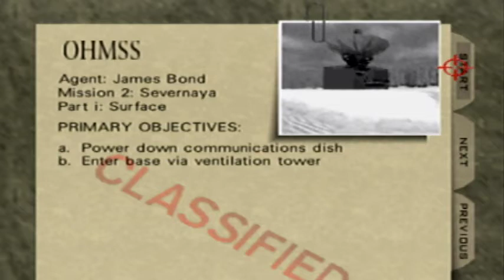Goldeneye N64 (Surface) walkthrough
This is my first speedrun attempt for level 4(Surface) on Goldeneye 007 for Nintendo 64.
Difficulty: Agent